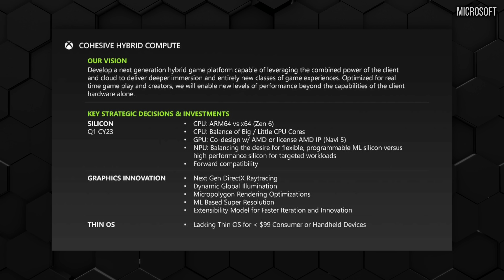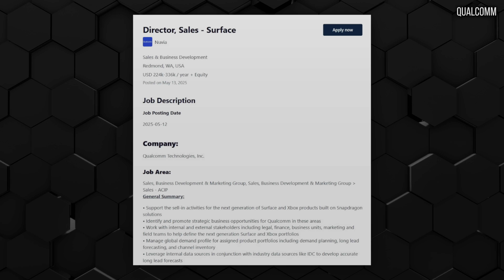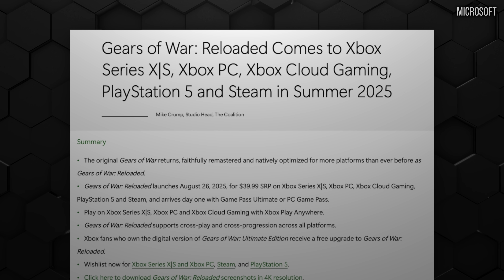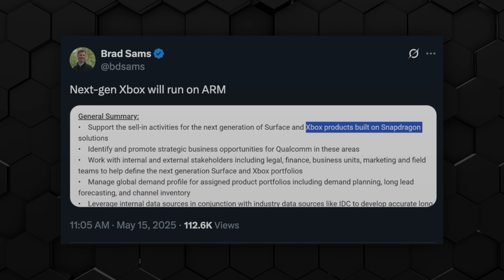Will Next-Gen Xbox Use Qualcomm Snapdragon Processors?